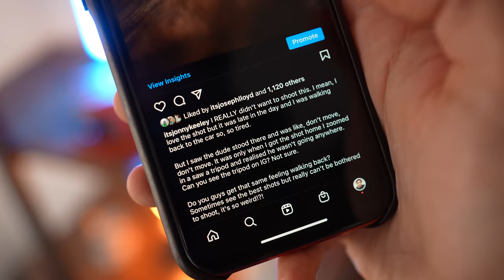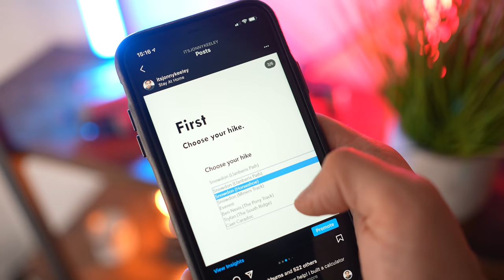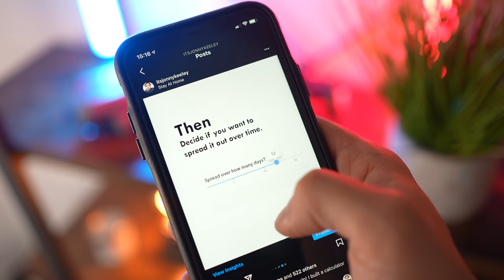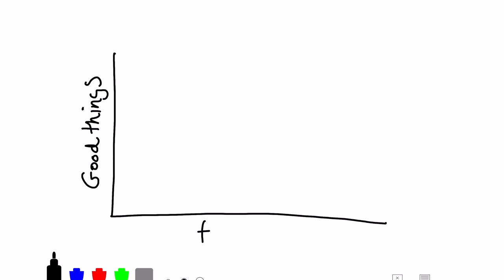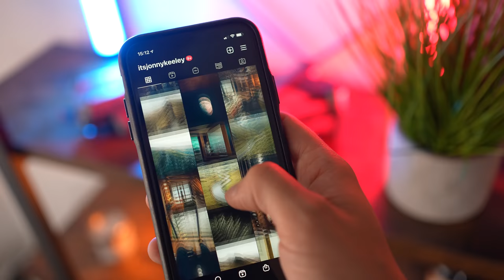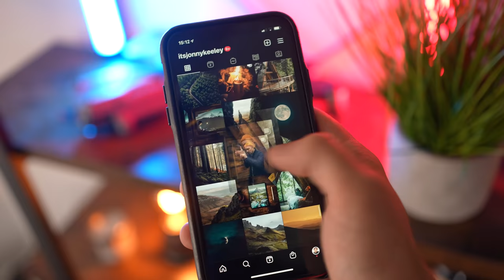ONE Instagram tip you've NEVER heard before.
This could be the only Instagram tip you need.

// FOLLOW ME //

▶ CLUBHOUSE: @jonnykeeley

▶ My main microphone
▶ My other microphone
▶ My main light
▶ Soft box for main light
▶ Moving blankets for sound treatment
▶ Vintage light fitting for backdrop
▶ Vintage LED light bulbs for backdrop
▶ Ring light for backdrop
▶ My camera
▶ Affordable 24mm lens
▶ Great Vlogging lens

// MY GEAR //

MY CAMERAS
▶ My photography camera
▶ My video camera
▶ My affordable camera (don’t mind if it breaks)
▶ My drone

MY LENSES
▶ My main lens, 16-35mm
▶ Best first prime lens, 50mm
▶ Amazing telephoto lens, 70-200mm
▶ My favourite all round lens, 35mm
▶ Best portrait lens 85mm
▶ My vlogging lens
▶ My YouTube studio lens

▶ My main tripod
▶ My travel tripod
▶ My vlogging mic
▶ My YouTube studio mic
▶ My vlogging tripod/grip
▶ Best SD card holder